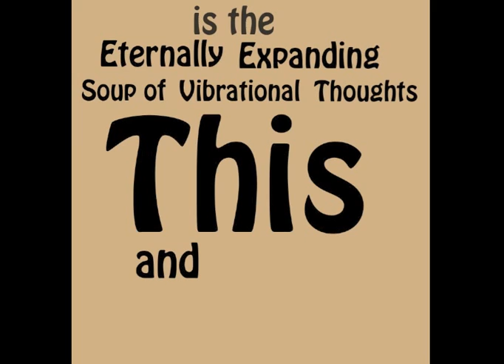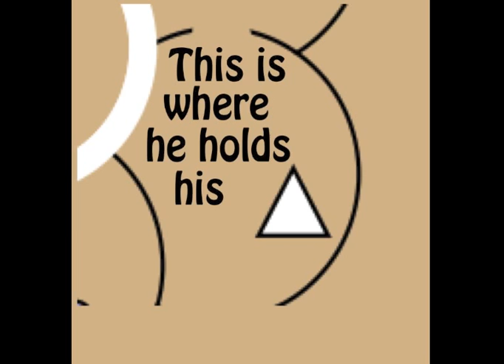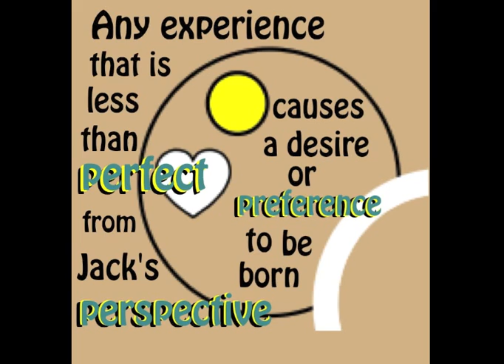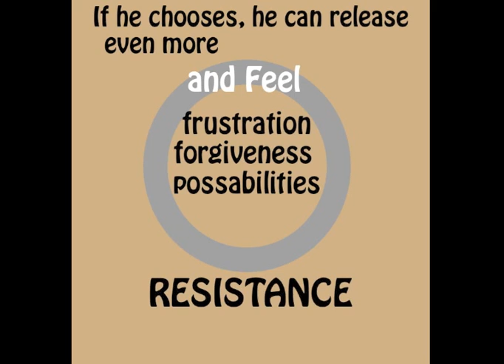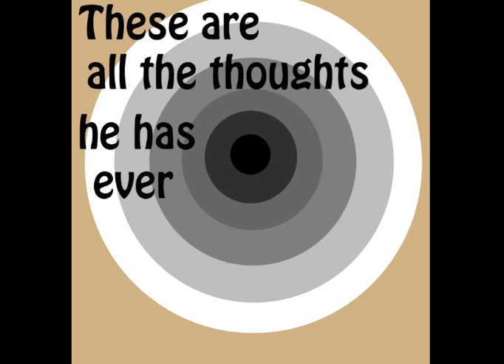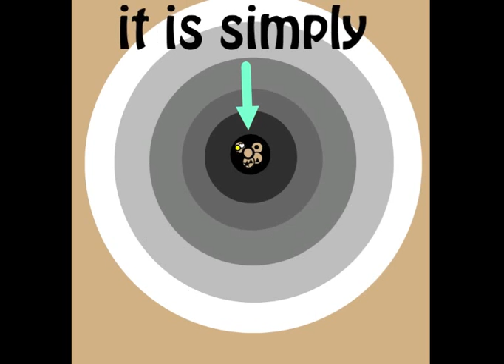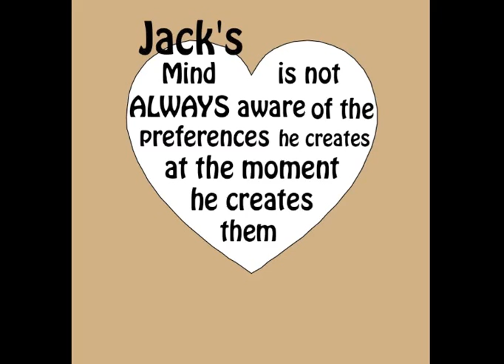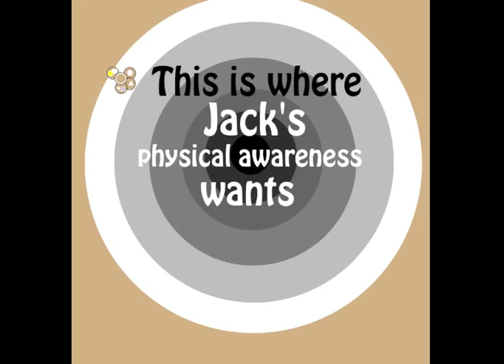Jack1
Law of Attraction, taken in from Abraham Hicks - Draft